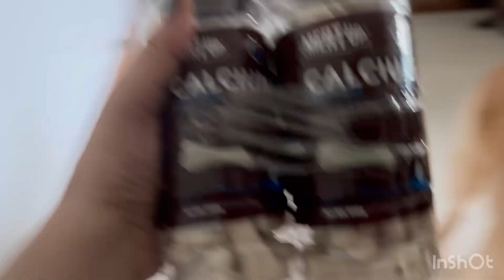Aaj joey ne amazon delivery li